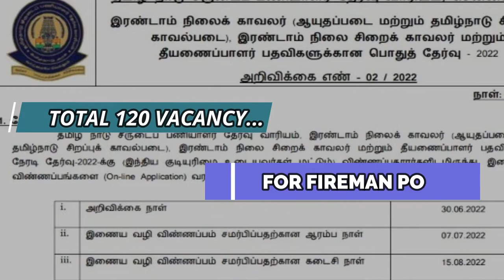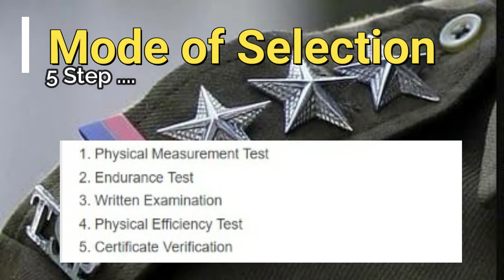Tamil Nadu Police Recruitment Review 2022 || Apply For-120 Fireman Post || Last Date: 15th Aug 2022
TN Police (Tamil Nadu Uniformed Staff Recruitment Board) has issued a great notification in 2022. Apply For-120 Fireman Post...Online Application.